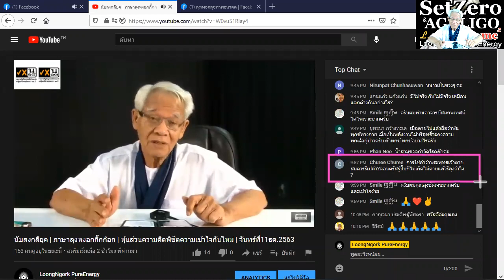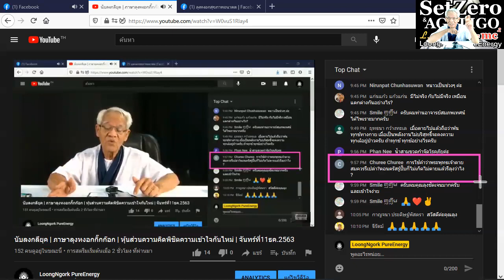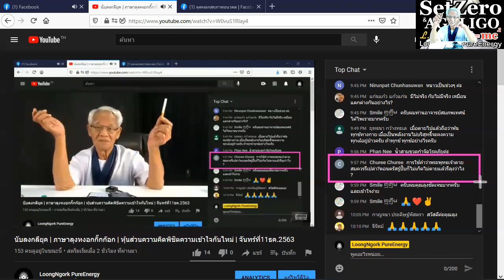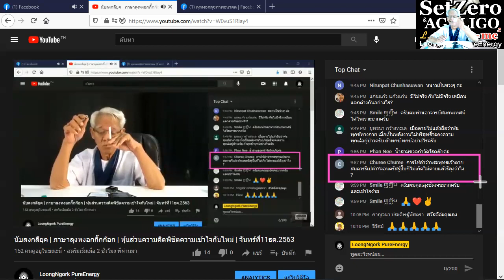พุทธะไปแล้วเรียกว่าตายไหม /ภาษาลุงหงอกกิ๊กก๊อก/องค์ความรู้ไหม่ในศตวรรษที่ 21 วันที่ 12 มค. 2564